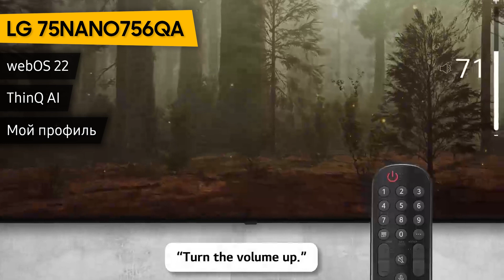Телевизор LG 75NANO756QA